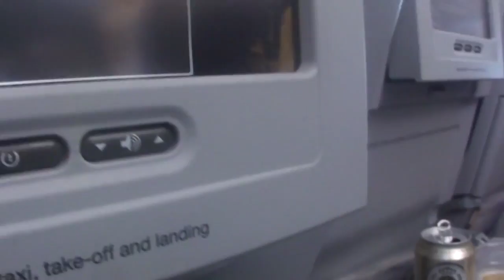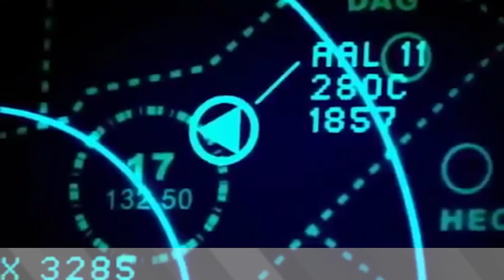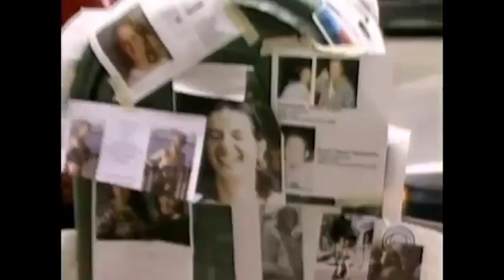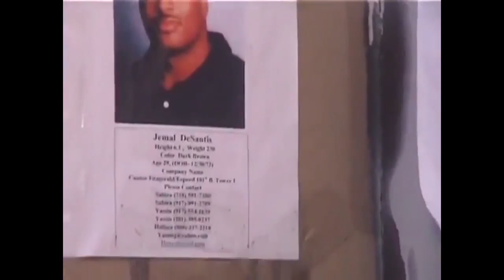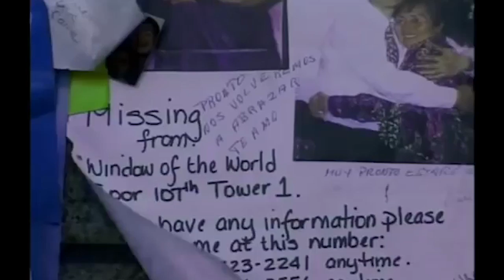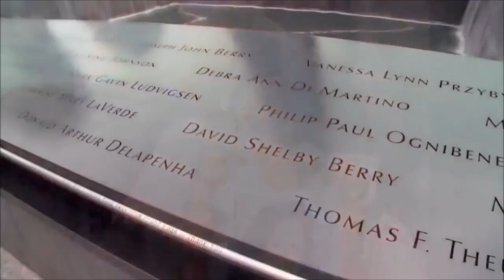9/11 Tribute 2016. Steve Reich. eng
WTC 9/11 by Steve Reich and Kronos Quartet
United 93, 2006, Paul Greengrass
9/11: The Twin Towers, 2006, Richard Dale